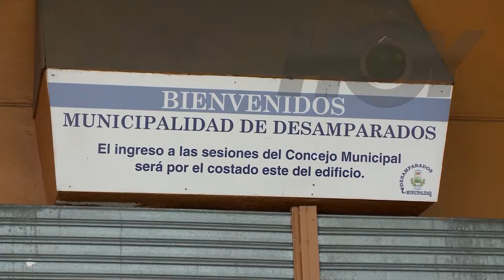Hoy - Calle mala en Desamparados 21 de Setiembre - Canal 9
Los vecinos y conductores en Desamparados alegan que tienen un año de ver la calle de su comunidad en mal estado